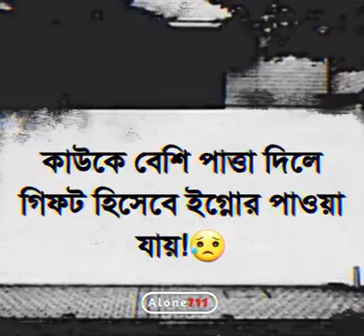গিফট হিসাবে ইগনোর পাওয়া যায়..!😭😅✊pain ful video #pritam creation ##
Hii guys i'am (Pritam.creation.10.5k) and this is my youtube channel .👍🔔🙏❤️

And you watching my channel :-pritam.creation.10.5k.

About of this video:- pain full whatsapp status video
Background

Background video from:- Pritam Creation.
Video editor:- Pritam Creator..

Everyday i am post new new interested content upload on my channel. Most interesting motivational short status. And sad status. And romantic status. And sad song status.

         ❤️ আপনাদের ভালোবাসা আমার দরকার ..
         আমাকে আপনার সাপোর্ট করুন❤️
❤️ আপনারা আমাকে support করলে নতুন নতুন
ভিডিও upload করবো আপনাদের জন্য.
 Thank you: সবাই ভালো থাকুন সুস্থ থাকুন..❤️
Pritam.creation.10.5K.

Bengali sad video
Bengali attitude boy
Bengali new WhatsApp status#
Bengali sad song
Bengali WhatsApp video
WhatsApp status video
black skin song
best romantic video
WhatsApp video
hindi status
brokan heart video
Sad video
arijit sing loffi video
arijit sing loffi song
lofi song
sad status
Lyrics song
bengali shayari status
Whatsapp status shayari video
hindi dj song
Rimix dj song
brakup status
# attitude boy
attitued girl
black screen lyrics status video
dj rb song
2022 dj song
2022 status video
Arijit Singh all albums song
pubg taler best
new odiya song
new odiya video
odiya status video
mood off status video
rap song new
new 2022
new 2022 status video
nre rap song
new rap song 2022
arijjit sing song
arijit sing all status video
arijit sing all lofi song
new rap song
bengla best sad status
bengla new 2022 whatsap video
bengoli arijt sing all song
bengla song
hindi od song
free fire status video
bengla cartun video
cartun  video
mood off sad boy
mood off sad girl
brokan girl
brokan boy
funny video comedy video
best 2022comedy video
new funni whatsapp video
2022 funny video new
best hindi movie
best hindi song
dj song
4k video status
sad 4k whatsapp status  romantic status
2022 lofi rimix song
english song
best english song
2022 new hindi movie
new trending whatsapp status
india army
india army lovers
bollywood movie best video
new bollywood movie
bengla flock song  dj bengla song
new bengla dj song
new video editing ,photo editing,bengla status editing,how to make face book status , facebook status ki vabe banay ,emotonal video status ,status video ki kora banabo ,life styel status , bengla movie ,4k full screen status ,like viral video,tik tok viral videos,facebbok viral status video,bangla lyrics status ,arijit singh lofi status ,new funny video , best funny video funny whatsap status , comedy status , bengla certun status ,cartun video ,2022 new cartun video love shayari status ,sad movie ,new black screen status ,black screen status kaise banaye,whatsapp status hindi ,black screen status for crush,friend ship day status ,panjabi song , new
new 2022 panjabi song ,love tik tok status ,tik tok sad status ,tik tok status funny status ,best couple , best romantic couple, brokan hert tik tok status ,new song lyrics in teluge,2022 new lyrics song ,ki vabe video editing kore ,inshot edite, best photo edite, best brakup status , tik tok video ,best couple, facebook status ki vabe banay , make video , new make video ,new female version status , sllow motion song ,ki vabe youtub channel khula notun , ki vabe like bare youtuba , army lover , mamata banerjee video status ,mamata banerjee goriber jonno status ,hot status video ,hot video ,boudi lover status video ,new boudi lover 2022 status video ,ki kora status banay ,computer ki vabe chalay ,bengla sad story ,turu love status ,caring partner status,cute couple,love caring status ,tamil status ,crying boy,crying girl,best treading status , perbo na ami charta toke status ,motivational status video , best motivational video,best emotonal video , best life style video , nijake ki vabe change korbo ,motivational tamil,arijit singh sad song best friendsip status ,animals video ,vijay devarakonda movie ,  rashmika mandanna status , rashmika all movie ,gopal bhar bangla status video,bhojpuri song, bhojpuri all song , bhojpuri dj , priya ra priya ra song status ,gamin video,ki vabe viwes barano jay , sneh upadhya song,jubin nautiyal bangali song , jubin nautiyal hindi best song , neha kakkar all song , neha kakkar whatsapp status ,guru randhawa new song guru randhawa status,text whatsapp status ,best text staus